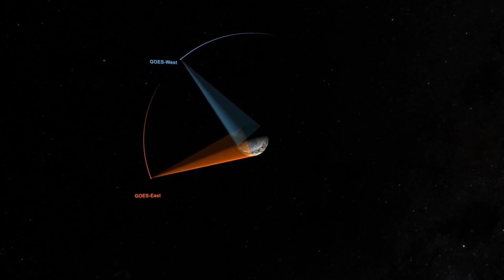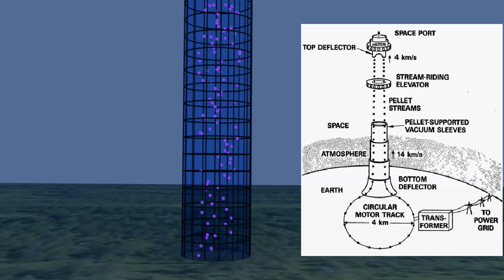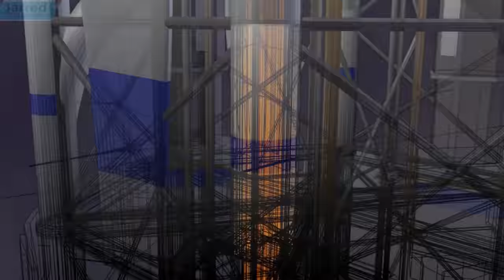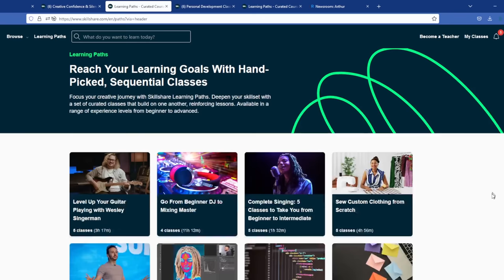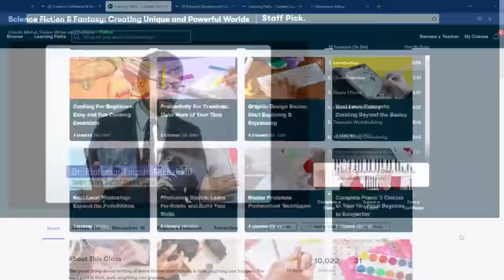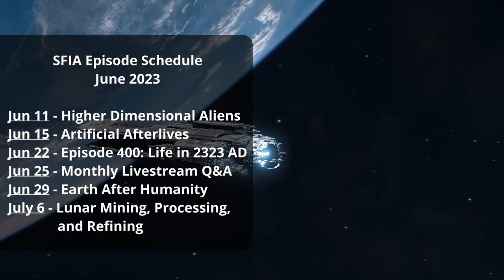Space Towers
One day we may retire our rockets and instead reach the heavens by ascending towers so tall they dwarf mountains, and rise above the sky itself.

Editors:
Briana Brownell
Ken York (YD Visual)
David McFarlane

Graphics by:
Jarred Eagley
Jeremy Jozwik
Katie Byrne
Phil Swan
Sergio Botero
Steve Bowers
Udo Schroeter